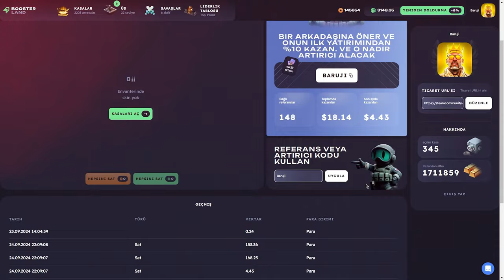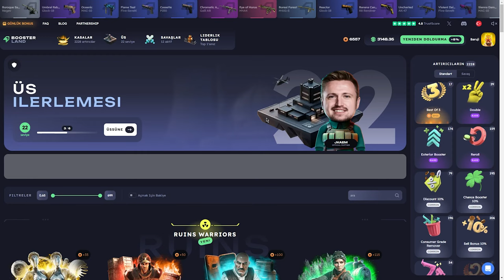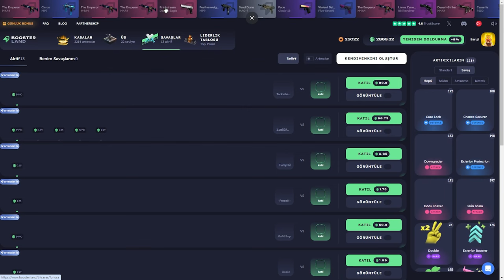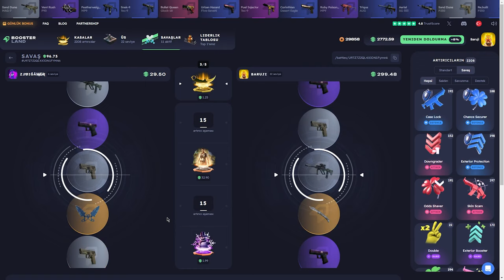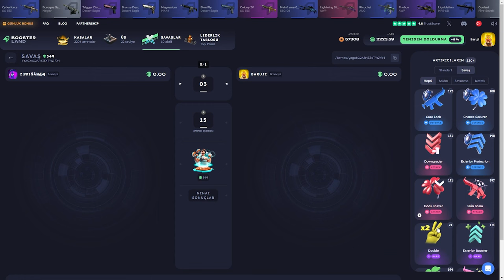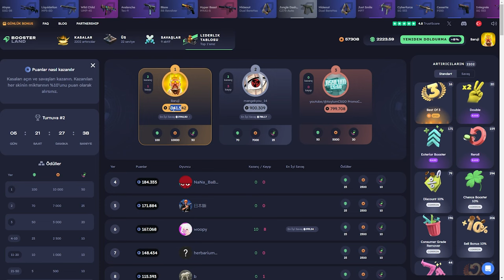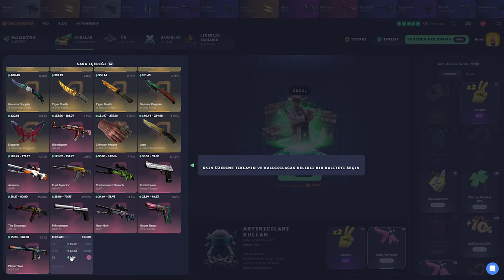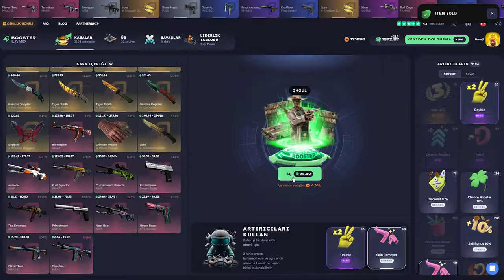$550 BATTLE ATTIK! | Boosterland Promo Code: Baruji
Boosterland,
Boosterland промокод,
Boosterland форс дроп,
Boosterland карточки,
Boosterland 2024,
Boosterland открытие кейсов,
Boosterland апгрейд,
Boosterland 2022,
Boosterland проверка,
Boosterland buster,
buster Boosterland,
coffee Boosterland ,
Boosterland free case,
Boosterland dreamt,
Boosterland db,